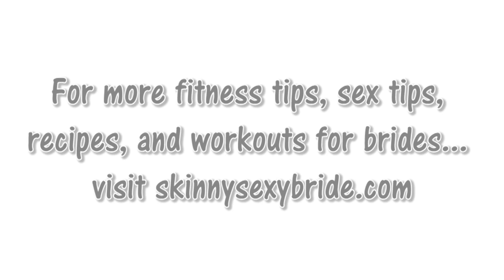Kettle Bell Swing Exercise For The Bride To Be - Fitness For Brides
today for fitness tips and an easy-to-follow fitness program for the bride to be!

In this video, former Survivor contestant and University of Auburn head cheerleader Krista Klumpp shows how to do a kettle bell swing. Designed for the bride to be to get in shape and look radiant on her big day! Get the kettle bell shown in this video

~ This exercise is best performed in bare (or socked) feet. It provides a stealth but amazing exercise for the calves and muscles of the foot.
~ Stand up straight with your feet about three inches outside of shoulder width, with each toe pointed out slightly.
~ Hold the kettle bell in a comfortable two-hand grip in front of you, letting it hang between your thighs.
~ Bend at the hips pushing your butt straight back (not down), as you let the kettle bell fall back between your thighs. Keep your head up and back straight.
~ At the maximal point in the down-swing, your hips should be bent so your legs are at a 45 degree angle to the floor, not parallel. This is a quarter-squat position.
~ On the downswing, the kettle bell will end up just below your butt. Your forearms will likely touch your groin or inner thighs at this point.
~ Explode your hips forward by squeezing your butt muscles, straightening your legs and exerting power right into the floor.
~ Let your arms guide the bell to chest level, while you squeeze your butt as if you were cracking a walnut (this is the top position of the swing).